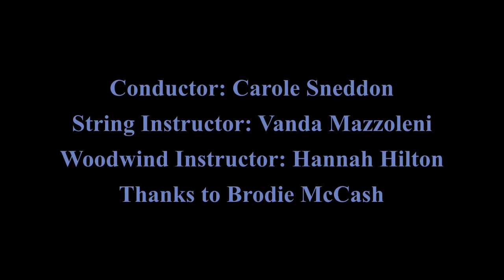NCAMC Youth Orchestra Spring Concert 2021 - The Never Ending Story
The Never Ending Story
As Featured on Netflix's Original Series Stranger Things
Words and music by Giorgio Moroder and Keith Forsey.
Arr. Patrick Roszell